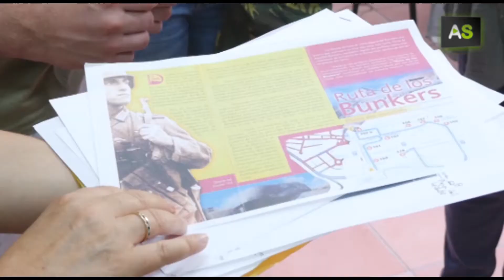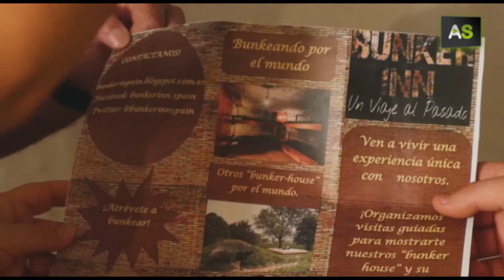AS Bunker Inn Spain transforms WW2 bunkers into tourist accommodation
The Tourist Accommodation Management training programme at Tolosa High School in La Línea de la Concepción has designed a tourism initiative called Bunker Inn Spain. Teachers and students are working on adapting the bunkers which are spread through the countryside of this town in Cádiz, to convert them into tourist accommodation. This initiative has already been carried out in other European countries; however this would be the first in Spain to use fortifications from the Second World War as hotel rooms and a gastrobar.